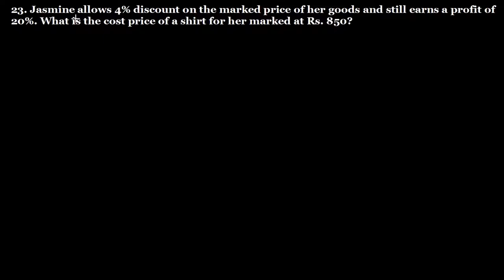Q.23 Exercise 13.2 Chapter 13 Profit, Loss, Discounts and Value Added Tax R D Sharma Class 8 Math